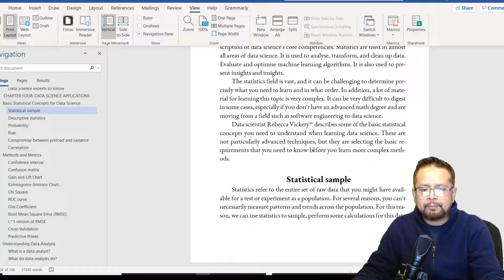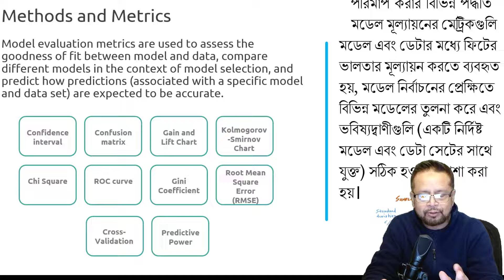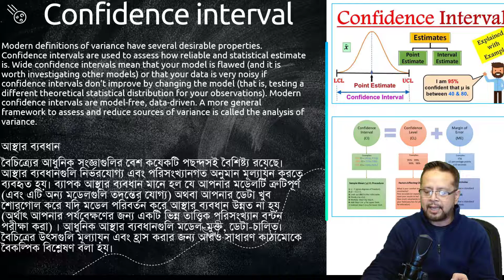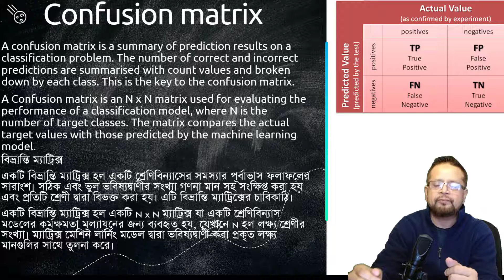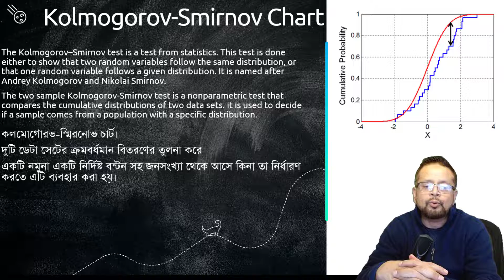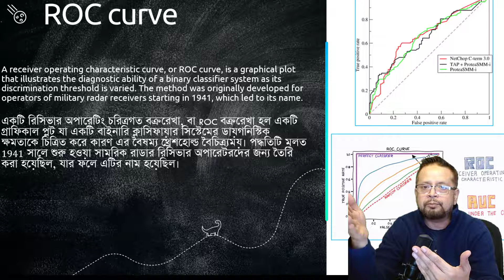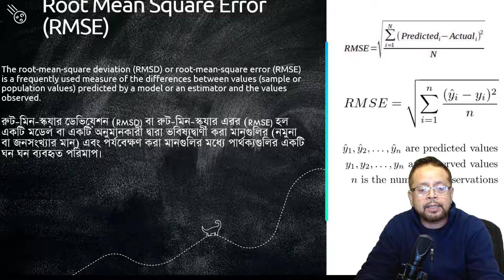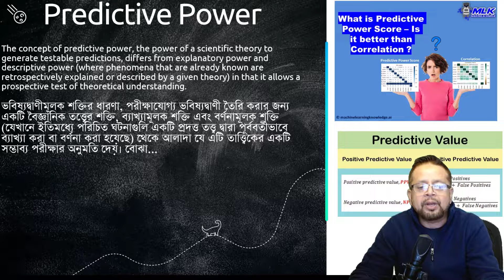ডেটা সায়েন্স ফাউন্ডেশন কোর্স ।। ১২তম পর্ব ।। মডেল মূল্যায়নের মেট্রিকগুলি || Methods and Metrics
Model evaluation metrics are used to assess the goodness of fit between model and data, compare different models in the context of model selection, and predict how predictions (associated with a specific model and data set) are expected to be accurate.

ডেটা সায়েন্স ফাউন্ডেশন কোর্স ।। ১২তম পর্ব ।। Methods and Metrics
১২তম পর্বে আমরা শিখবো: মডেল মূল্যায়নের মেট্রিকগুলি
আস্থার ব্যবধান
বিভ্রান্তি ম্যাট্রিক্স
গেইন এবং লিফট চার্ট
কলমোগোরভ-স্মিরনোভ চার্ট
চি স্কয়ার
ROC বক্ররেখা
জিনি সহগ
রুট-মিন-স্কয়ার ডেভিয়েশন
ক্রস-ভ্যালিডেশন
ভবিষ্যদ্বাণীমূলক শক্তি

Timestamps
0:00 - Video starts
1:14 - Methods and Metrics
6:10 - Confidence interval
8:58 - Confusion matrix
9:41 - Gain and Lift Chart
10:59 - Kolmogorov-Smirnov Chart
12:28- Chi Square
13:20 - ROC curve
14:38 - Gini Coefficient
15:29 - Root Mean Square Error (RMSE)
17:06 - Cross-Validation
18:25 - Predictive Power